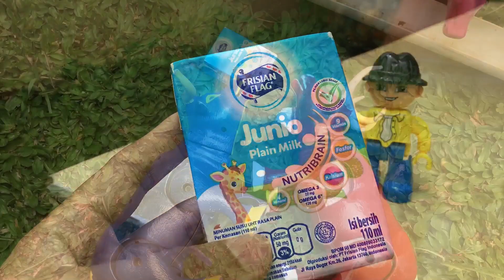KERBAU VS KERBAU || KERBAU LUCU, KERBAU BULE, SAPI LUCU, SAPI WARNA WARNI, SAPI MOO, COW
Selamat menonton, semoga terhibur. Mantul teman-teman enjoyyyyy 🤗🤗